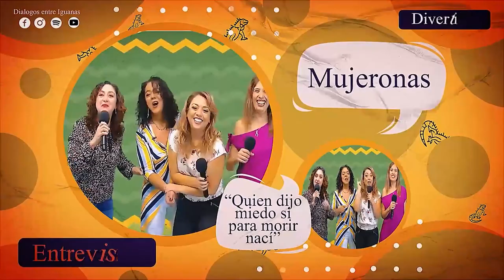A la gorra no hay quien corra!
A la gorra no hay quien corra! Están los invitados que llegan a barrer; los que ya se termino la fiesta y no se quieren ir; tú qué tipo de invitado eres? Acompáñanos en el capítulo “Personajes en las fiestas y papelazos” , en Diálogos Entre Iguanas 🦎